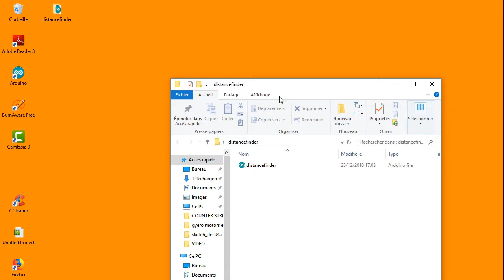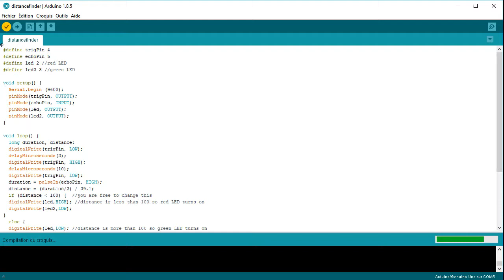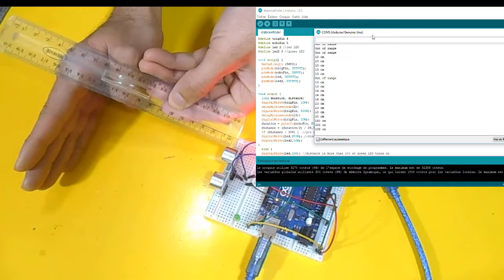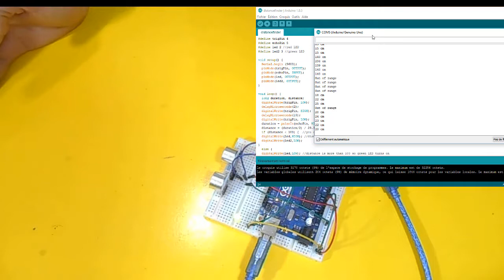ماهي لوحة HC-SR04 و كيف تقوم بتشغيلها مع الأردوينو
(HC-SR04)  هي وحدة قياس فوق الموجات الصوتية في هده الحلقة سوف نقوم بربطها بلوحة الأردوينو بواسطة أسلاك توصيل و نتعرف كذالك على الكود المستعمل بالإضافة الى طريقة التعامل معه و شرع دور (MONITEUR SÉRIE)
لتحميل الكود و معرفة طريقة الربط وحدة فوق الصوتية مع الأردوينو زورو موقعنا